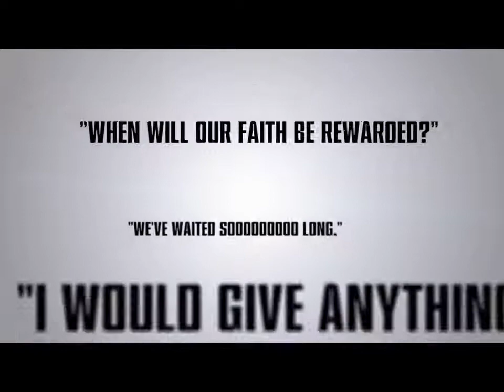Sisters Of Battle ANNOUNCED! Warahmmer 40k - My thoughts and Predictions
In this video I talk about my opinions on the newly teased plastic sisters of battle for warhammer 40k from games workshop.